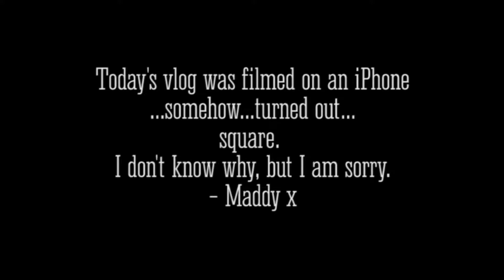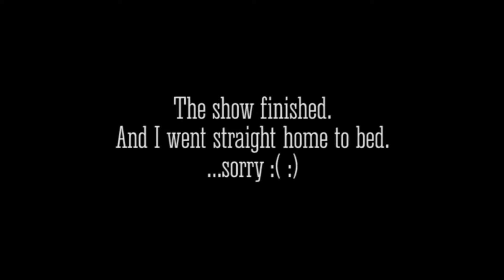Pancakes, Curls and Shows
A (late) WEEK WITH ME DAY THREE!!

Love Maddy xx